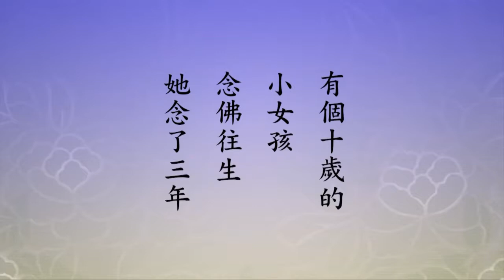淨空老法師｜大福報 大因緣千萬別錯過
下面說，這個信力，自信、自力，是真的智慧，這不是感情用事。全由當人的無上智慧，因為你選上無上的法門，一生真正成就，這個選擇是無上智慧。
「但能信入，老實念去，自然能所兩忘，自心朗現」，這個自心朗現，就是理一心不亂，大徹大悟，明心見性。

所以，「從事持達理持」，見性之後，念佛是理持，「即凡心成佛心」，為什麼？凡心跟佛心是一不是二。
所謂凡心，就是佛心裡面帶著煩惱習氣，就叫凡心；除掉煩惱習氣，凡心本來是佛心。

老太太不簡單，從哪裡看？從她走這一招看，她沒有親情，親情放下了，最難放下的就是親情。她有兒孫，她真正愛她的兒孫，表演給你看，讓你一生對於念佛法門深信不疑。
換句話說，將來你們念佛的成就跟她一樣，兒孫將來念佛往生，她肯定跟阿彌陀佛一起來接引。你能說老太太沒智慧嗎？她以這一招表演，不容易。

「能所兩忘」，能念之心，所念之佛，融成一體，能所不二，能所一如，這就見性，自心就是自性，現前了，明心見性。「從事持達理持，即凡心成佛心。淨宗之妙，全在於此」。
其他法門沒有這個玄妙，沒有這麼容易，沒有這麼簡單，這就是究竟的方便，方便到極處。男女老少，賢愚不肖，各個都能成就。

我們在這個之前，同學們大家都知道的，有個十歲的小女孩，念佛往生，她念了三年。是她七歲的時候聽她爸爸念佛，小孩好奇，佛是什麼？極樂世界是什麼？
爸爸講給她聽，告訴她極樂世界好。她就問：「爸爸，你能不能帶我到極樂世界去看看？」爸爸給她說，我還不行。

她說什麼人行？「阿彌陀佛行，妳天天念阿彌陀佛，阿彌陀佛就會帶妳去」。她天天就念佛，念了三年，阿彌陀佛接引她往生。
男女老少，賢愚不肖，遇到這個法門沒有不成就的。遇到這個法門，真的是大福報、大因緣，不簡單，當面錯過那就真錯了。

其他的過失不算什麼，這個過失真是大過失，百千萬劫難遭遇。
所以經典、註疏，這個註解都是黃念祖老居士在一切經論裡，祖師大德開示會集起來，解釋這部經典，讓我們不生懷疑，不起顧慮，深信不疑，我們就得利益了。

2015/1/5